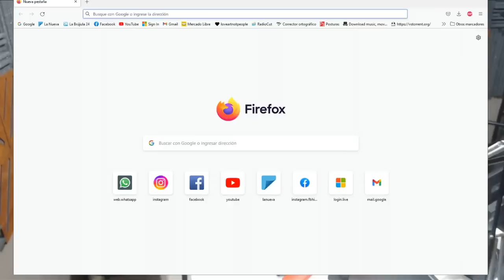Guillermo Moreno en Radio la Luna AM 1140 9/8/22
con Mario Mazzitelli en “La Brújula” por Radio la Luna AM 1140